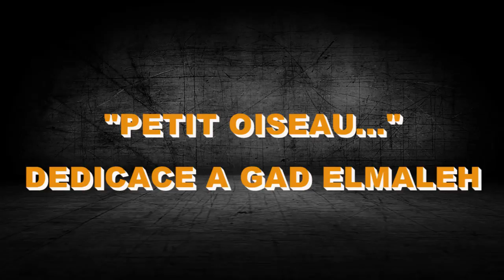Dédicace à Gad Elmaleh - Krav Maga Coaching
Le Club Krav Maga Coaching
Paris 15 : Porte de Versailles / Pasteur